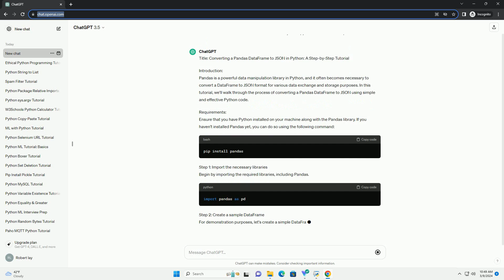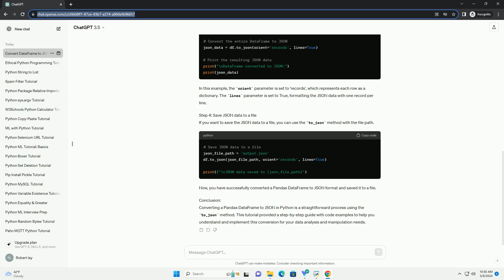convert df to json in python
title: converting a pandas dataframe to json in python: a step-by-step tutorial
introduction:
pandas is a powerful data manipulation library in python, and it often becomes necessary to convert a dataframe to json format for various data exchange and storage purposes. in this tutorial, we'll walk through the process of converting a pandas dataframe to json using simple and effective python code.
requirements:
ensure that you have python installed on your machine along with the pandas library. if you haven't installed pandas yet, you can do so using the following command:
step 1: import the necessary libraries
begin by importing the required libraries, including pandas.
step 2: create a sample dataframe
for demonstration purposes, let's create a simple dataframe.
step 3: convert dataframe to json
now, convert the dataframe to json using the to_json method. you can customize the conversion by specifying various parameters such as orientation, date_format, and more.
in this example, the orient parameter is set to 'records', which represents each row as a dictionary. the lines parameter is set to true, formatting the json data with one record per line.
step 4: save json data to a file
if you want to save the json data to a file, you can use the to_json method with the file path.
now, you have successfully converted a pandas dataframe to json format and saved it to a file.
conclusion:
converting a pandas dataframe to json in python is a straightforward process using the to_json method. this tutorial provided a step-by-step guide with code examples to help you understand and implement this conversion for your data analysis and manipulation needs.

python convert to string
python convert string to float
python convert dict to json
python convert string to int
python convert string to datetime
python convert list to string
python convert string to dictionary
python convert float to int
python convert string to json
python convert bytes to string
python df concat
python df filter
python df
python df to csv
python dft
python df to dict
python df sort
python df.loc